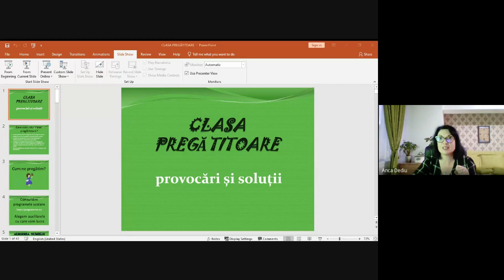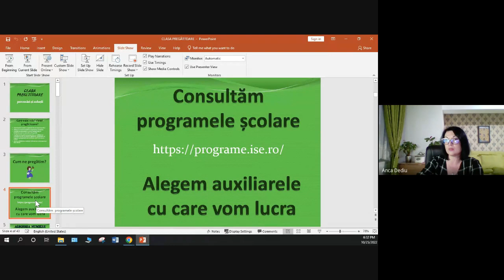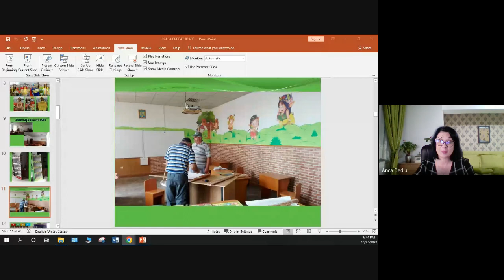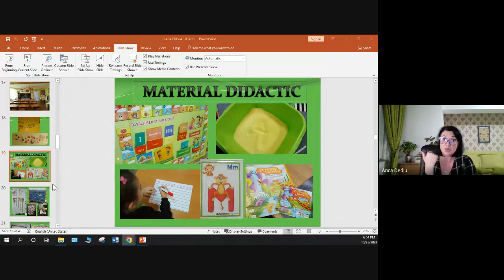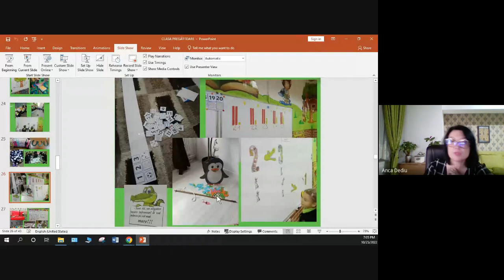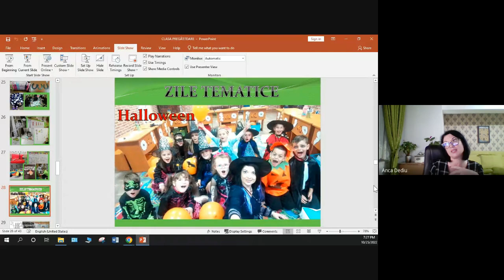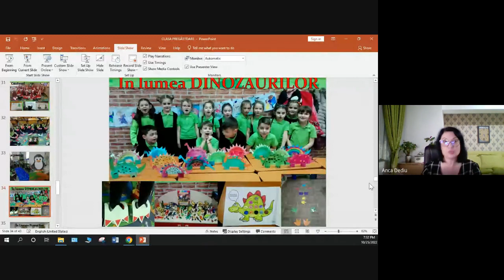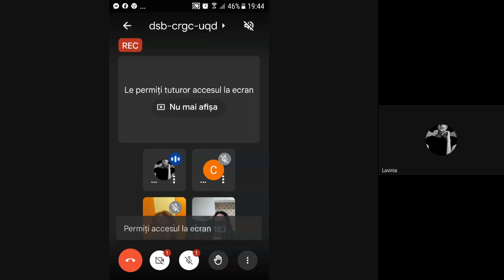Atelierul Clasa pregătitoare - provocări și soluții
25 OCTOMBRIE 2022